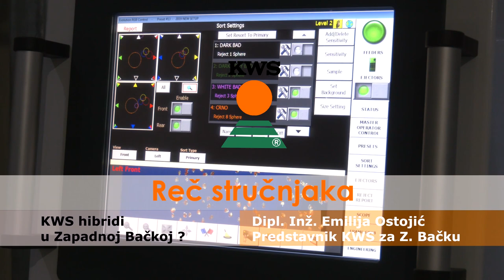KWS hibridi KUKURUZA u Zapadnoj Backoj - U nasem ataru 924